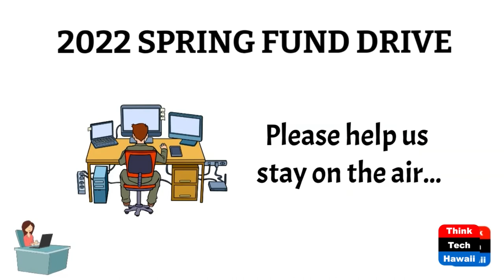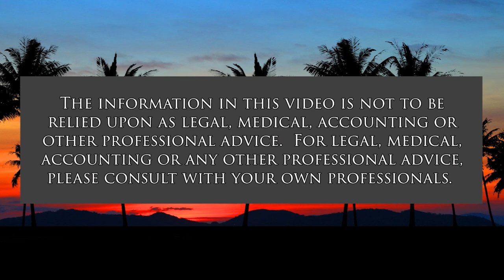Is the Honolulu Rail Still on Track (Hawaii Together)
Key Issues the Public Should Know About.  The host for this show is Keli'i Akina.  The guest is Natalie Iwasa.

Guest Natalie Iwasa speaks with program host Keli‘i Akina about what might be the next steps for Honolulu’s over-budget and behind-schedule rail project. Iwasa is a state appointee to the Honolulu Authority for Rapid Transportation board but is speaking in her individual capacity and not as a member of the HART board.